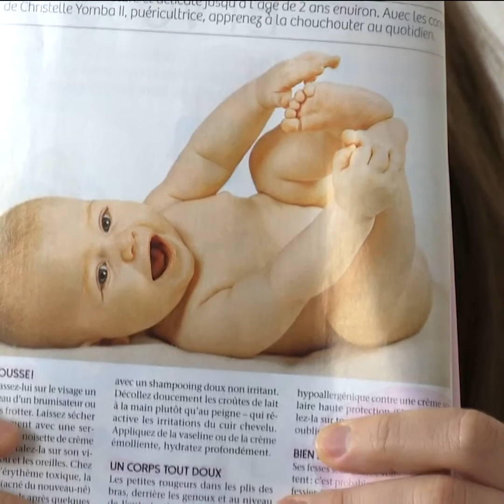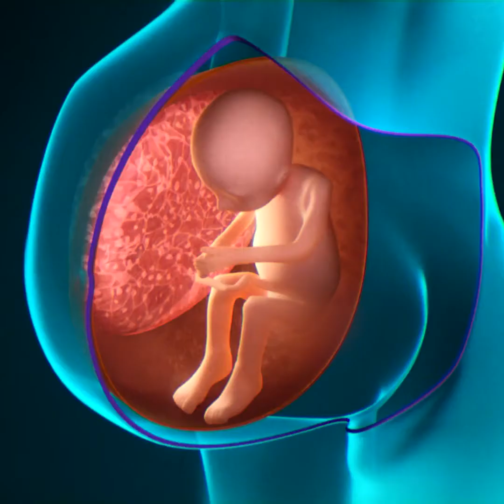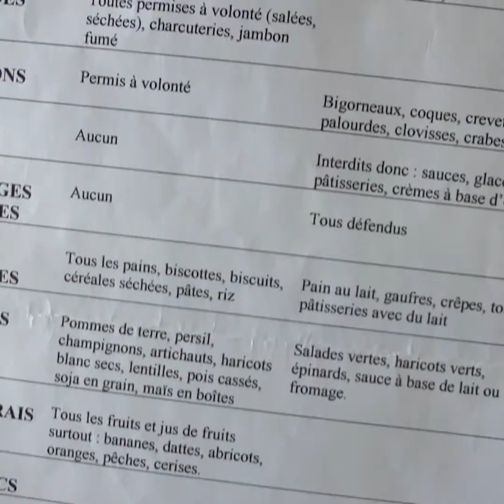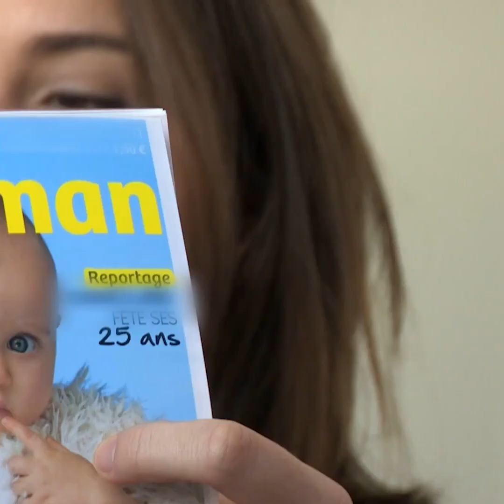Fille ou garçon ? Cela dépendra de ce que je mange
L'étrange régime du Docteur Papa